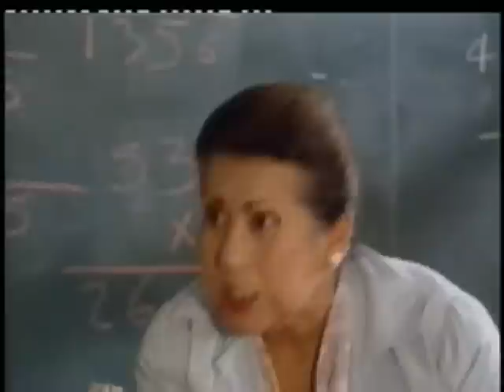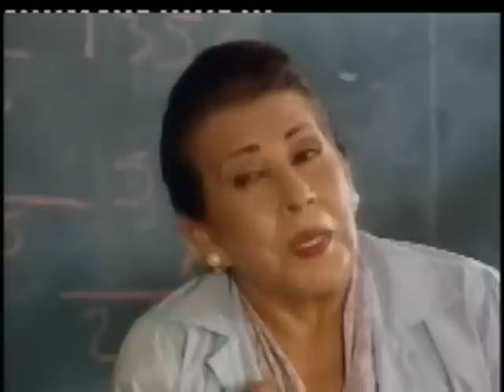Вдова Бланко | La Viuda de Blanco 1996 Серия 36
Год выпуска: 1996
Страна: Колумбия
Продолжительность: 145 серий

Режиссер: Аурелио Валькарсел Каролл

В ролях: В главных ролях:
Освальдо Риос и Мария Элена Доеринг

Алисия по стечению обстоятельств оказывается в тюрьме за преступление, которого не совершала. Освободившись после заключения, она начинает поиск своих сыновей-близнецов, которые все это время находились в доме свекрови, яростно ненавидящей Алисию и обвиняющей ее в смерти своего старшего сына. Но судьбе было угодно соединить узами любви Алисию и младшего брата ее погибшего мужа. На пути этой прекрасной, гордой женщины будут вставать люди, которые всячески будут мешать ее счастью, но верные друзья помогут ей одолеть все препятствия и стать наконец свободной и счастливой